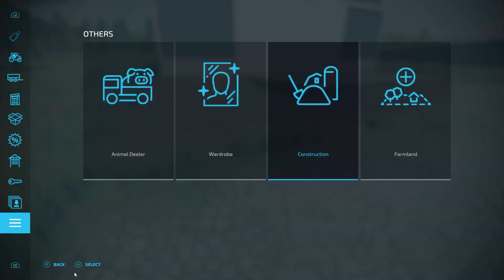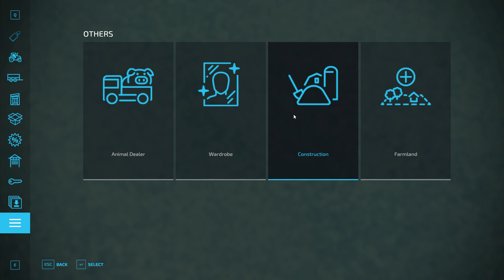Farming Simulator 22 no man's land the farm is growing.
episode 10 adding a new building and landscaping problems